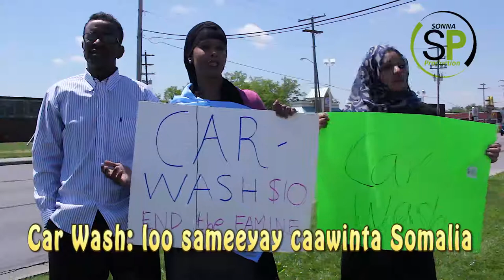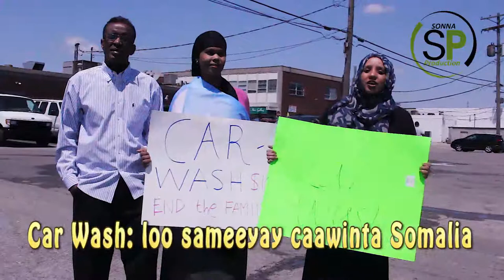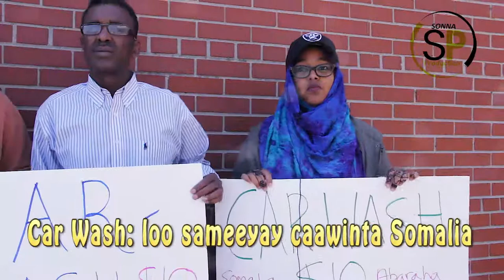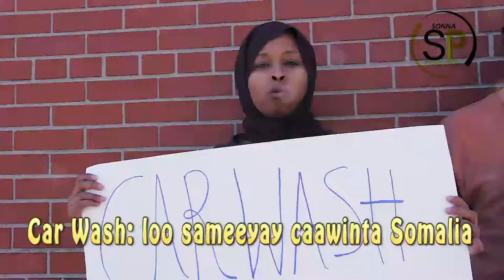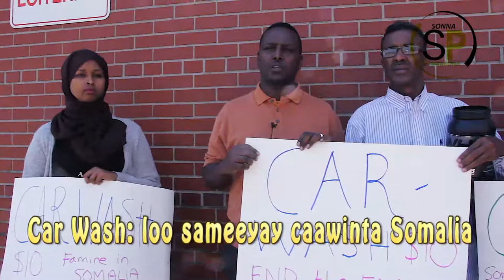DHALINTA COLUMBUS OO WALI CAWINAYA DADKA SOMALIA JOOGA